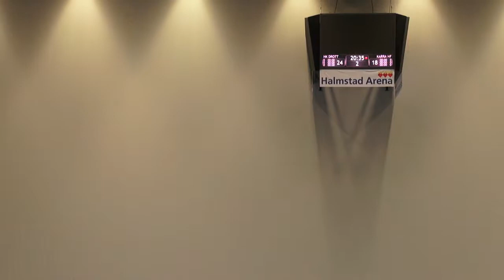DD1 Drott vs Kärra HF del 2